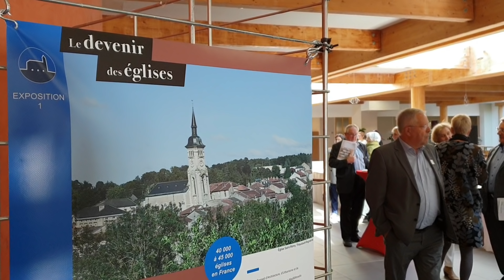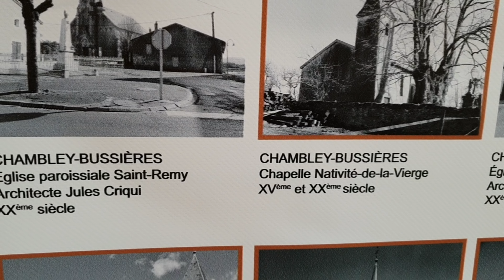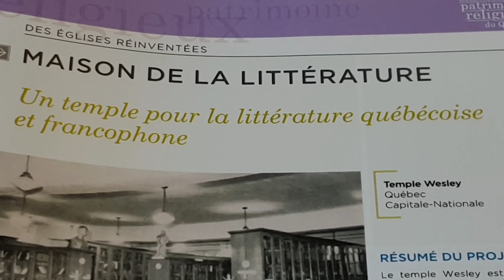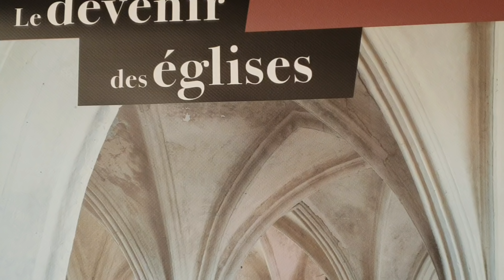Diocèse de Nancy et de Toul : l'avenir des églises